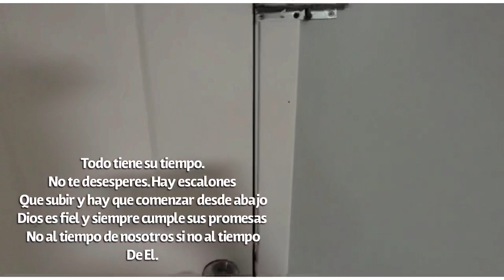Testimonio de emprendimiento Cuando Dios bendice. Es en abundancia gloria a Dios El es fiel